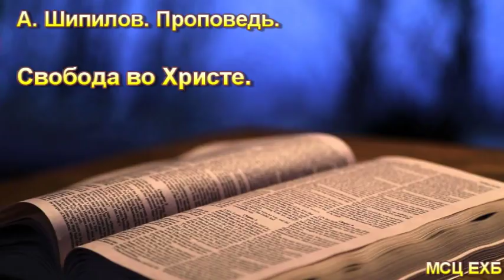"Свобода во Христе". А. Шапилов. МСЦ ЕХБ.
Проповедь 26 мая 2019 г. на историко-богословском семинаре «Легализация русского баптизма: границы Божьего и кесарева (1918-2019)» .

- Мы - Церковь и не наше дело себя как то называть.
- Существует ли сейчас в России религиозная свобода?